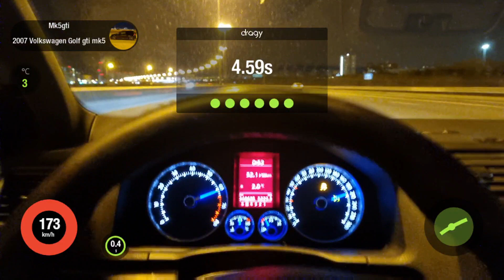mk5 gti 100-200